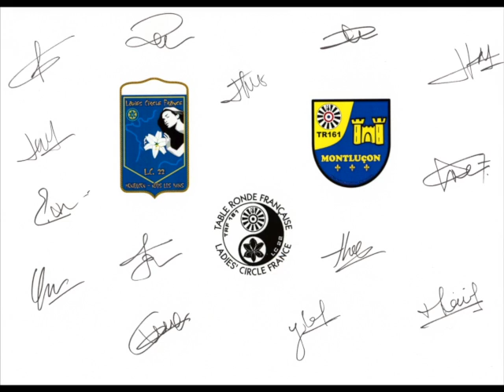clip CN montlucon